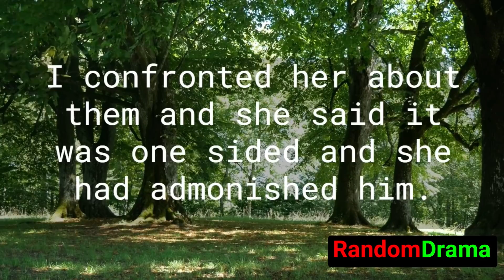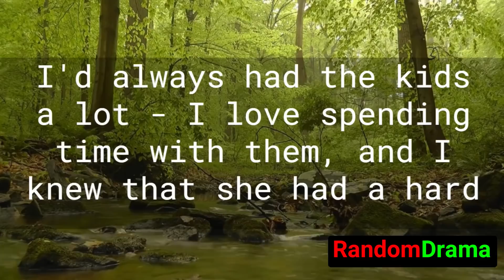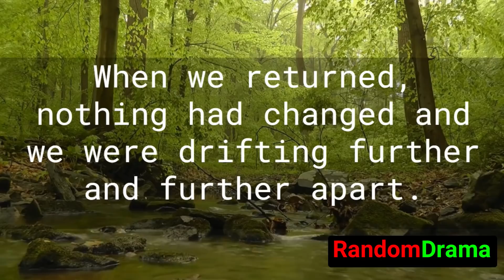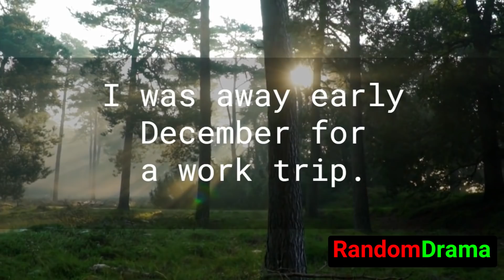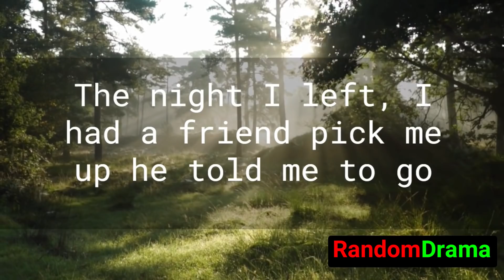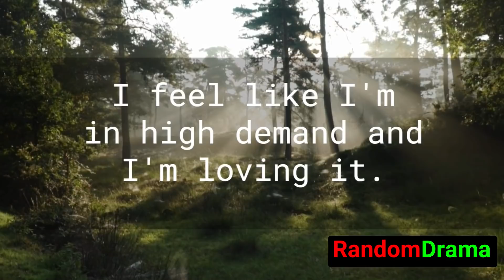Wife Cheated And Wants To Reconcile But I Think It's A Little Too Late | Reddit Cheating